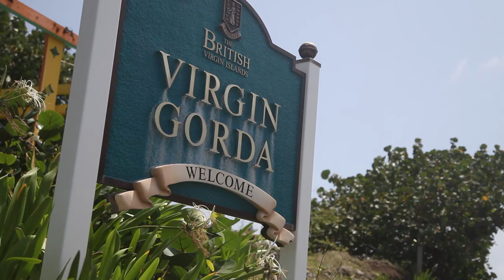Oil Nut Bay Video